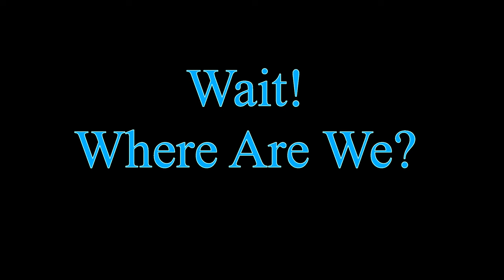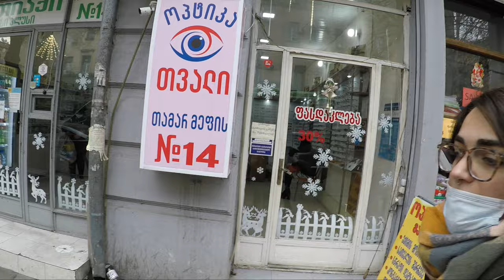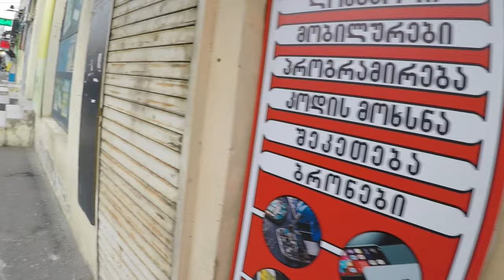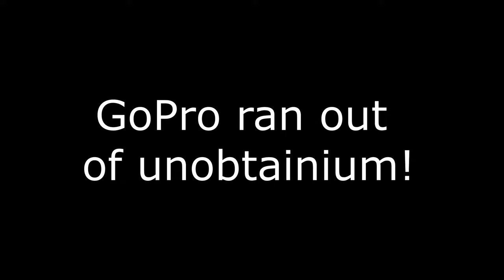Dezerter Bazaar in Tbilisi: Where We Go For Everything!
Come with Margo and me as we bring you with us for a great look at one of the world's greatest markets.

I am very encouraged to make some money from my channel. I have been studying ways to do this. I was wondering what I could sell and it finally dawned on me.

I can sell what I want the most! I would absolutely love to have these three pieces of equipment: the Canon G7X Mark III, the GoPro Hero9 Black, and the Shure MVL Lavalier Microphone.

I fully endorse these three products. Of course I do. I want them badly.

I am willing to sell them on a commission basis to make the money to buy my own.

Christmas is coming! You or someone in your orbits need these things badly!!!

Thank you sooo much, everyone!!!

Please use my links:

C.